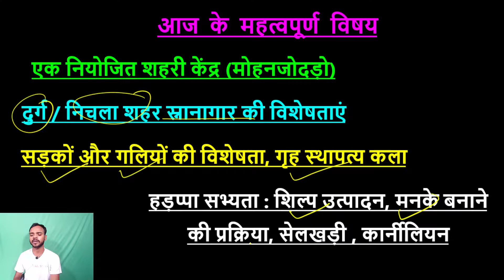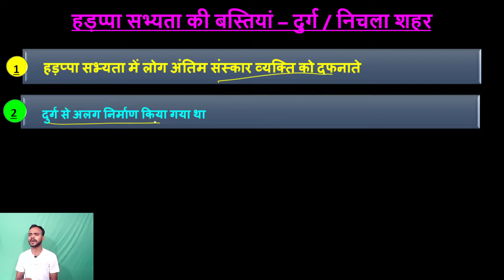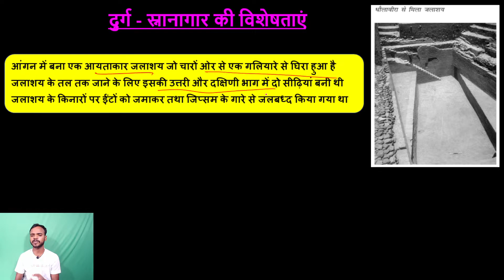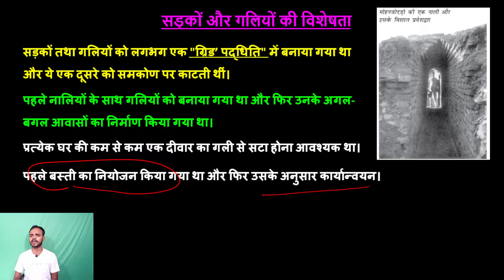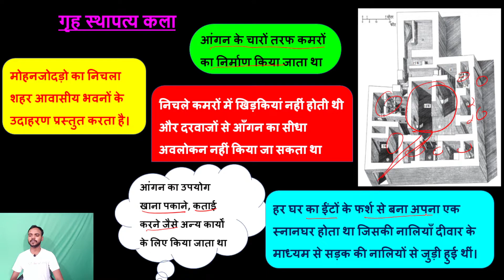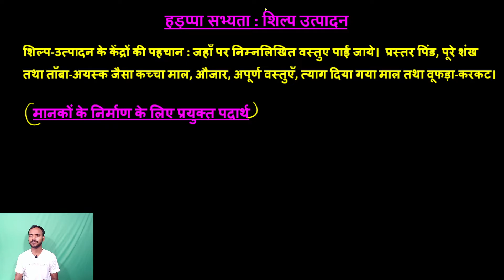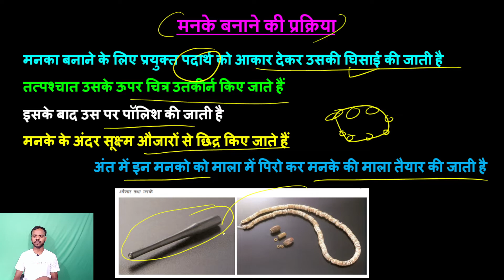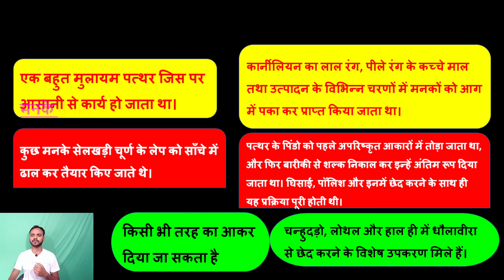class 12 history chapter 1 | ईंटे मनके और अस्थियाँ | bricks beads and bones | 12th history | part-3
class 12 history chapter 1 | ईंटे मनके और अस्थियाँ | bricks beads and bones | cbse\ncert | part-3 | class 12 history chapter 1 harappan civilization |

Query Solved.
class 12 history chapter 1 bricks beads and bones
class 12 history chapter 1 ईंटे मनके और अस्थियाँ
history chapter 1 class 12 in hindi ncert
history chapter 1 class 12 explanation
bricks, beads and bones class 12 summary
chapter 1 history class 12th notes
class 12 history harappa sabhyata